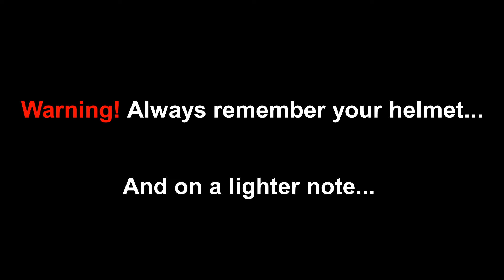Please... Remember your helmet.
This is what happens when you DON'T wear your helmet.